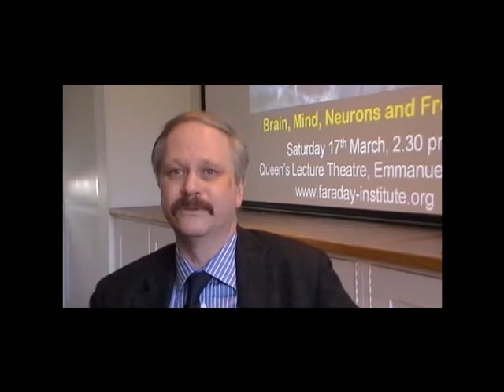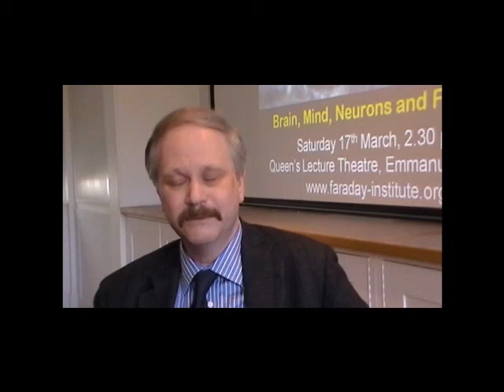Pluripotent Stem Cells: Medical Dream or Ethical Nightmare?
A short interview with Prof. Paul Fairchild (Oxford University) on his Faraday Institute public research seminar, "Pluripotent Stem Cells: Medical Dream or Ethical Nightmare?" (21 February 2012) To view the entire seminar, visit the multimedia page of the Faraday